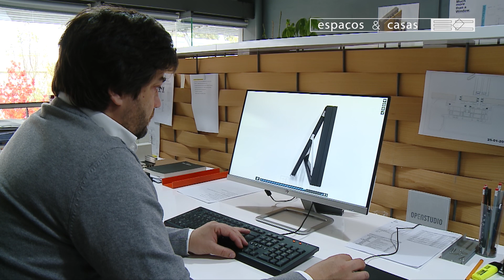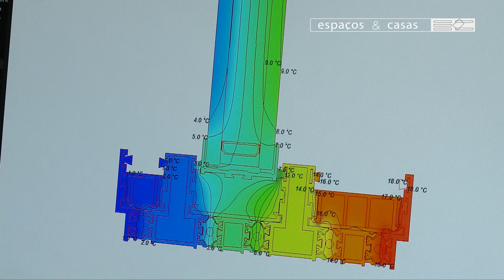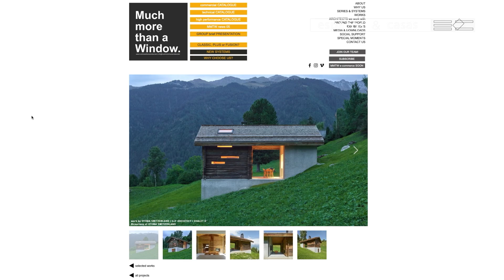Espaços&Casas 601, Much More Than a Window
Nos dias que correm, as janelas são cada vez mais peças fundamentais num projeto de arquitetura.
Emissão na SIC Noticias: sábado 24 de outubro às 10:45; domingo 25 de outubro às 07:45 e 16:30; segunda-feira 26 de outubro às 09:45; quarta-feira 28 de outubro às 04:55 e 13:30.